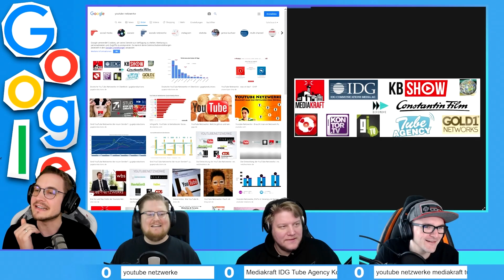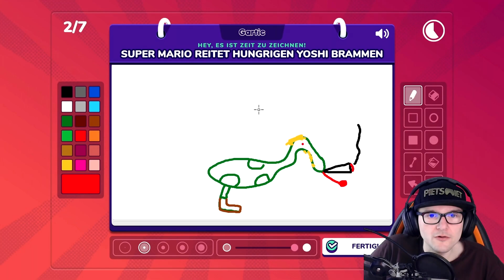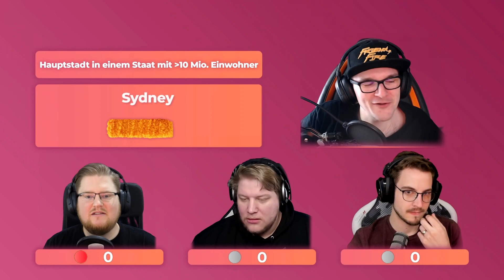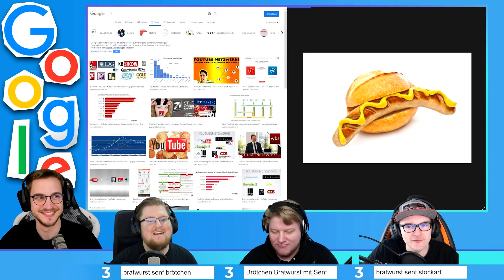PIETSMIET 🎮 Random Stuff #143